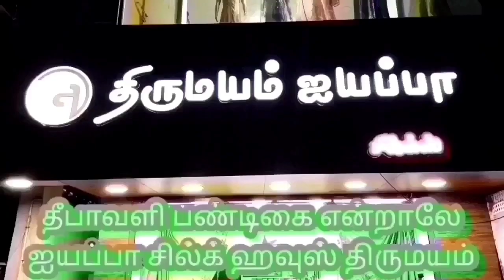வீடுகளில் குடியேறும் விஷ பாம்புகள்